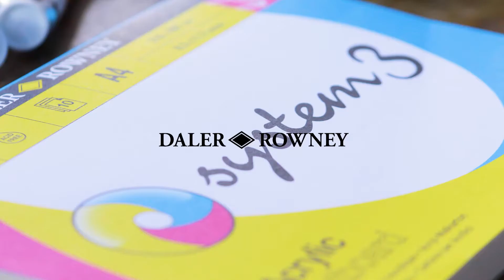System3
Daler Rowney System 3, acrylic paint